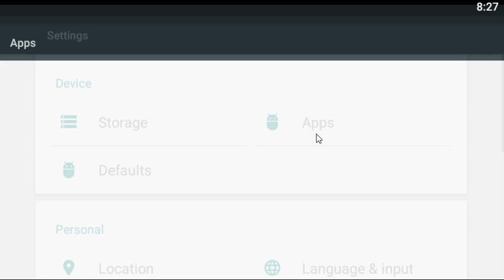Super Hero New Video GameLove